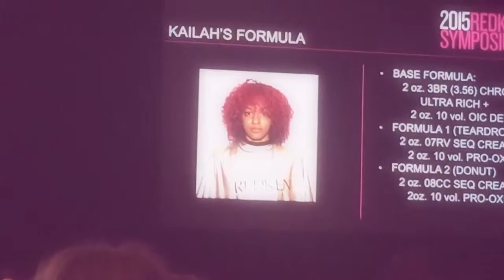Redken Symposium 2015: Lance Lappin Salon Was There